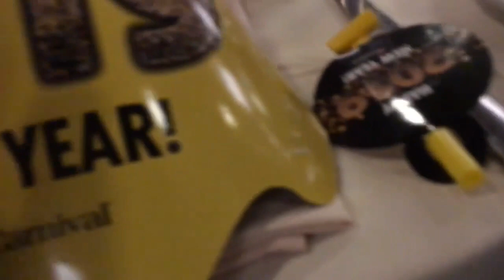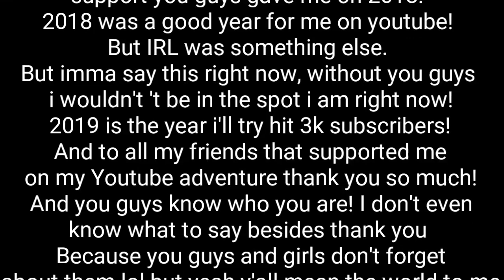My Cruise Trip #3 (Happy New Years 2019)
I hope you enjoy this montage of me on this fun cruise! Like the video if you enjoyed! Comment your opinion of the video! Share the video!